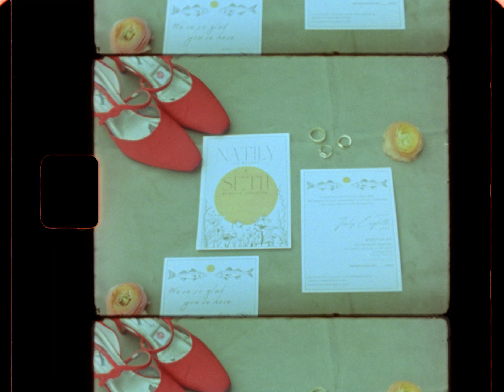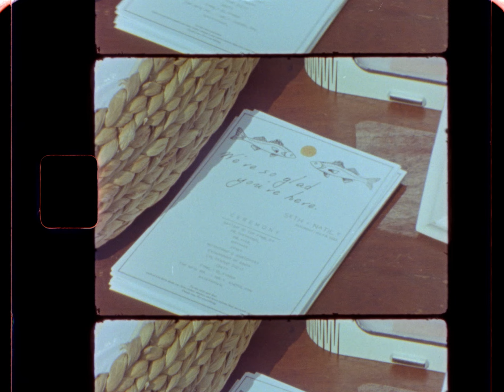Natily + Seth's Super 8mm Wedding Highlight